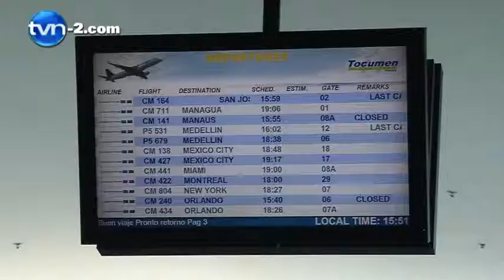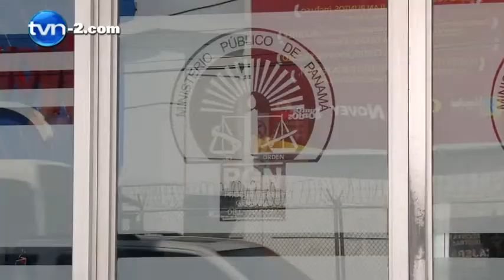Fiscalía desconoce el móvil de intrusos en casa de Moscoso | TVN Noticias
El Ministerio Público continúa armando el rompecabezas para determinar cuál fue el móvil del atentado ocurrido, el jueves 16 de octubre de 2014, en la casa de la exmandataria panameña, Mireya Moscoso.